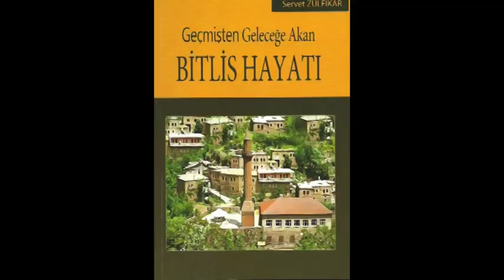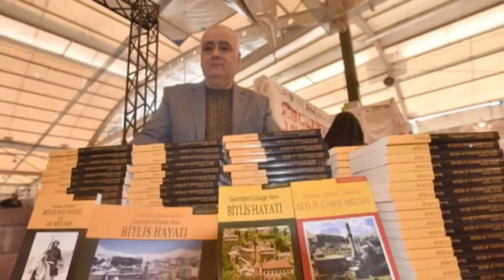Servet Zülfikar ile Bitlis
Zafer Bilgin'in hazırlayıp sunduğu Sanat Hayatı'nda bu hafta yayınlanacak bölümde Dr. Servet Zülfikâr konuk oluyor. Program Çarşamba saat 15:00'te Ulusal Kanal'da yayınlanacak